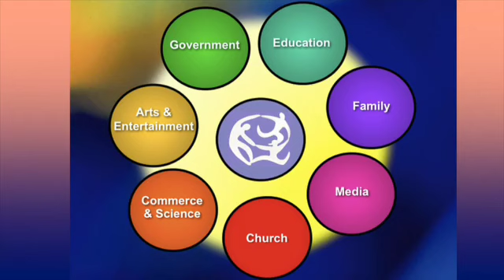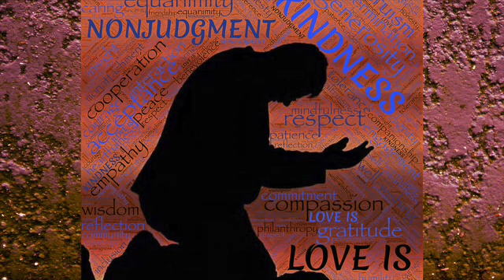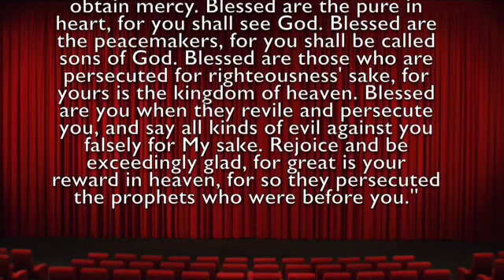IFSA Bless the Nation - 50 days of prayer. Day #39: Angus Buchan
Welcome to Day 39 of ‘Bless the Nation 50 Days of Prayer.’  God is always looking for humble, obedient and willing servants with ‘great faith’ to bring about His purposes for a nation. In uncle Angus, God found such a person and we are all privileged to be witnessing history in the making. It is therefore an huge blessing to by inspired by Uncle Angus’ devotional where he encourages us according to James 5:16 to rise up in unceasing prayer and declaring blessing over every sphere of our nation so that this blessing will overflow into Africa and the ends of the earth.